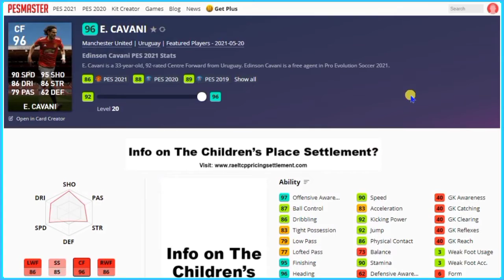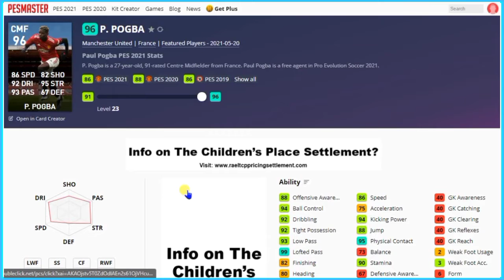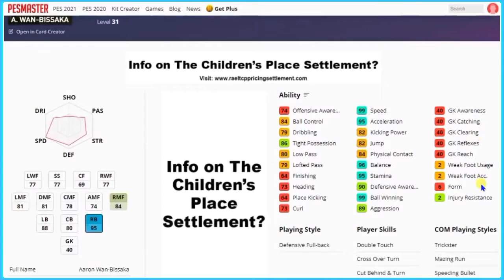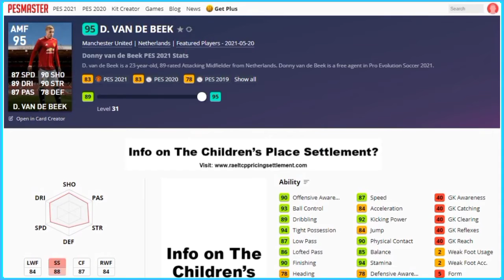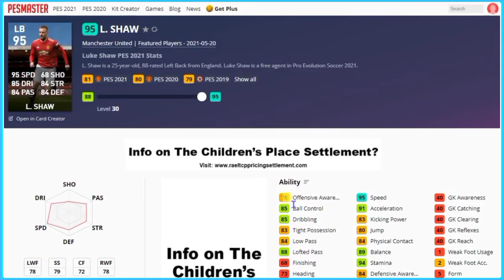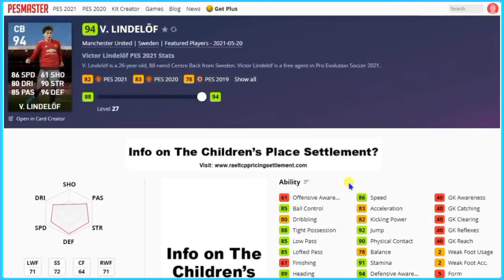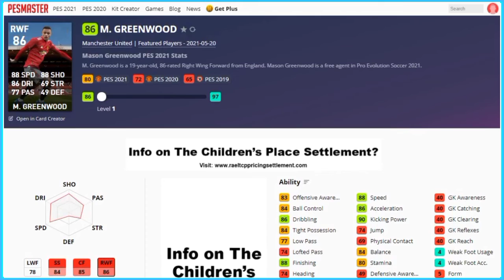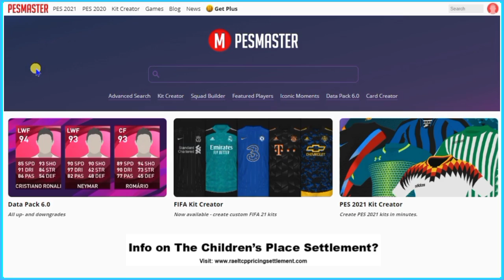PES 2021 | REVIEW CLUB SELECTION MANCHESTER UNITED - MONDAY, MAY 24, 2021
REVIEW CLUB SELECTION MANCHESTER UNITED - MONDAY, MAY 24, 2021
► Club Selection: MANCHESTER UNITED
About Agents
The best and most exciting players from your favorite top-tier clubs will now appear in-game with a new design under the "Featured Player" category!
Featured Players have higher stats than standard players and may even come equipped with additional skills that will allow adept users to take full advantage of their technical flair.
This time, players from MANCHESTER UNITED will be featured.
Stay on top of the Featured Players list to ensure a steady stream of top talent into your squad.

Period
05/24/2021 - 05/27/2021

Mobile Gameplay
Ace Squad
Gaming
GRIS
Levelhead
Minecraft
Fortnite
Vainglory
Roblox
AOV
ShellFire
ZombsRoyale.io
Mobile Gaming
Mobile Game
Call of Duty: Mobile
GRID Autosport
Nintendo games
Noodlecake Studios
Pokemon Go
PUBG Mobile
Square Enix games
Stardew Valley
The Room series
Among Us
Clash of Clans
Free Fire
Clash Royale
Brawl Stars
8 Ball Pool™
Hay Day
Pokémon Masters
Soul Knight
Marvel: Future Fight
Boom Beach
Summoners War
Heroes Evolved
Heroes Arena
Legend of Ace
Onmyoji Arena
Seven Paladins
Planet of Heroes
Paladins Strike
Extraordinary Ones
War Song
Arena Masters
Survival Heroes
Heroes Unleashed
AOG Mobile
Arena of Glory
Battlelands Royale
Creative Destruction
Most IO style games
Knives Out
Rules of Survival
PES MOBILE
PES 2020
PES 2021
HUNDRED SOUL
MOBA GAME